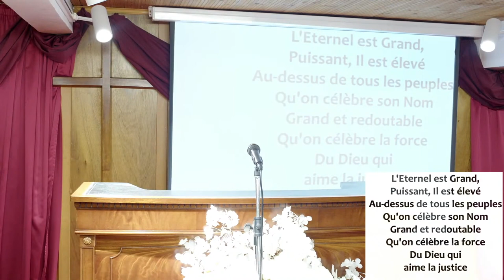LA REPENTANCE - Mardi 14 Mai 2024